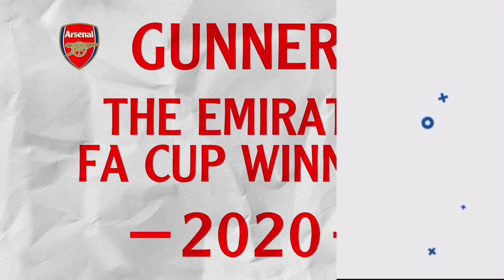4 THINGS SPOTTED in Arsenal Training | Norwich vs Arsenal | Arsenal News Today